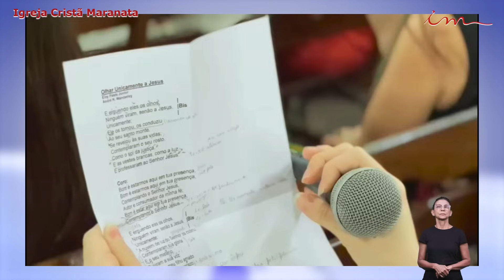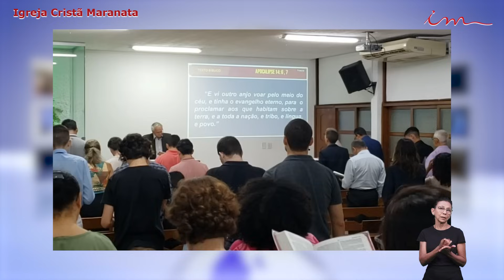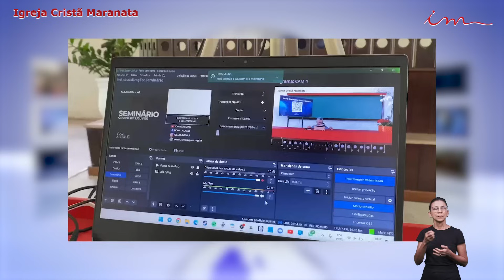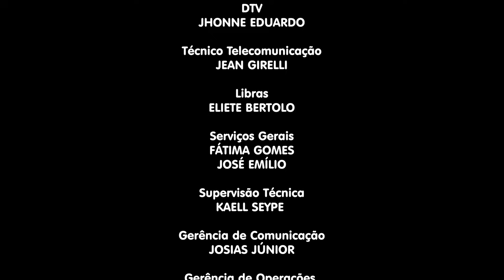Igreja Cristã Maranata - Maanaim News - 14/09/2023